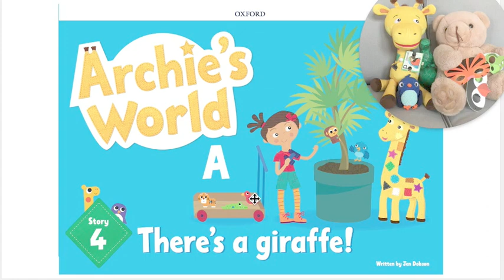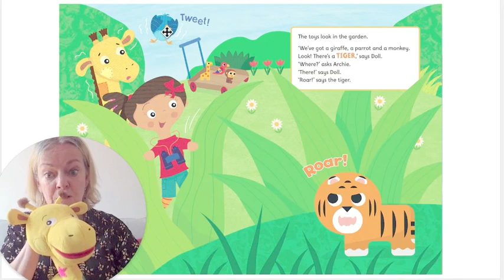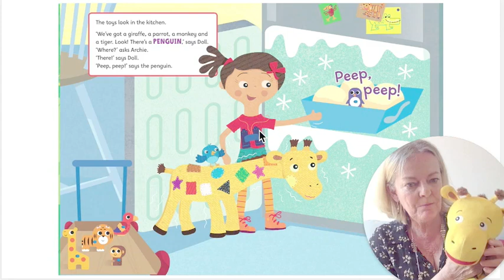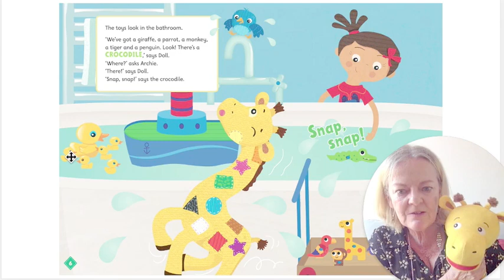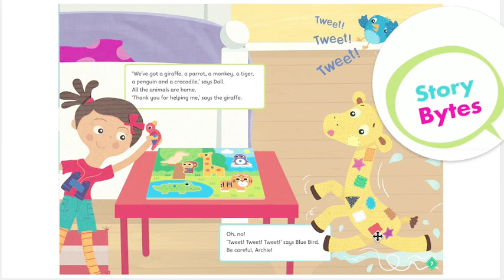There’s a Giraffe by Jen Dobson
A jigsaw piece reminds Archie of his adventure searching for the lost animals. Jen Dobson, the popular writer of English books for pre-school learners, reads the story " There’s a Giraffe, taken from her latest textbook Archie's World, published by Oxford University Press.